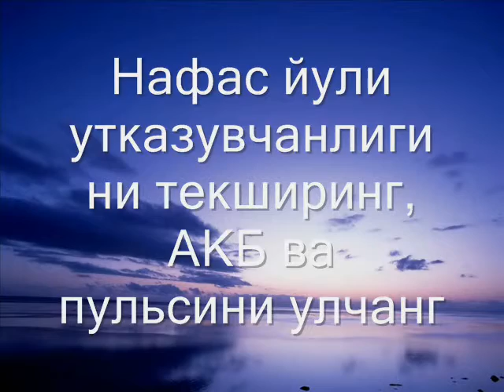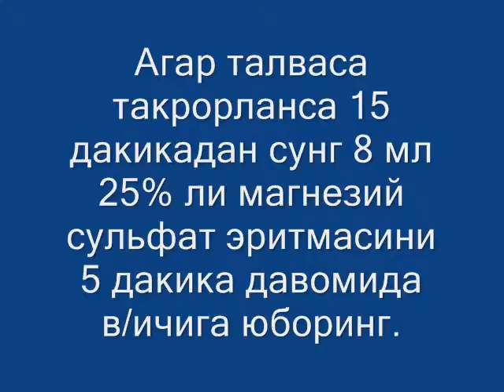13 Эклампсияда шошилинч ёрдам 6-kurs uzb